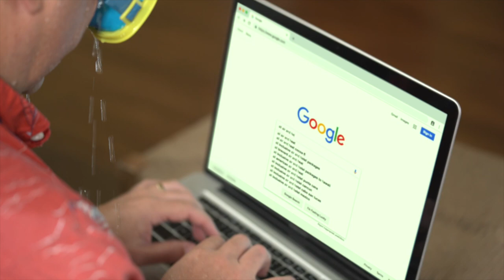All Air & Heat Funny Ad Meat Sweats - Brevard Air Conditioning Contractor Service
Air conditioning in Florida is a bare necessity right after oxygen and water. Even though this is true, husband's all over will still make excuses and live in denial before they will call an HVAC specialist. In this funny commercial we play on that fact and add a few physical gags and punchlines. One in particular is a reference to Joey from Friends and his famous meat sweats.

We love concept advertisements like this and in fact we already had this idea written before we had a local business that could use it. Luckily we got hooked up with All Air & Heat in Port St. John and we were able to produce this social media brand marketing video after a few minor tweaks.

Production took one day at a friend's house in Rockledge and I, Trevor Barone, was able to call in some favors for talent and assistance on set. For more from this commercial and All Air & Heat go to our Facebook page and website.

All Air & Heat services all of the Space Coast.

Live Science has the following to say on Meat Sweats:

The Truth About 'Meat Sweats,' According to Science

As silly as they sound, "meat sweats" — the phenomenon of intense sweating that can follow an excessively meaty meal — sure seem real to those who've experienced them. But is there any science to back them up? Are meat sweats a real biological condition — and, if so, what makes meat so messy?

These delicious ribs will give your digestive system a one-of-a-kind workout.
Credit: Shutterstock
There's an old episode of "Friends" where Joey eats an entire Thanksgiving turkey in a single sitting.

"Whoof," Joey groans as he pushes the bare bird carcass away from his bloated person. "Here come the meat sweats."

Perhaps you know what Joey is talking about. Perhaps you've eaten one too many burgers at a summer barbecue, or taken one too many servings of ham at the holiday table, and then suddenly needed to change into drier clothes. Or perhaps you've just watched the annual Nathan's Hot Dog Eating Championship on TV and marveled at the profuse amounts of perspiration steaming off the contestants' faces as they shoved dog after dog into their herculean mouths.

As silly as they sound, "meat sweats" — the phenomenon of intense sweating that can follow an excessively meaty meal — sure seem real to those who've experienced them. But is there any science to back them up? Are meat sweats a real biological condition — and, if so, what makes meat so messy? [7 Foods Your Heart Will Hate]

While you won't find "meat sweats" mentioned in any medical dictionaries, you can find plenty of literature on the digestive mechanisms that make them possible. According to Keya Mukherjee, a biochemistry graduate student at Texas A&M University who specializes in carbohydrate metabolism, it all has to do with how your body breaks down protein.

"Proteins are extremely complex molecules and require a lot more energy than fats or carbohydrates to metabolize," or break down, Mukherjee told Live Science. "If you're eating a lot of protein in your diet and you're not eating much of anything else, your body will be producing a lot of energy and a lot of heat. Of course, this could result in sweating."...

So, where does meat come in? Here's the rub: Different food types require different amounts of energy to break down — and protein, which meats are chock-full of, requires the most.